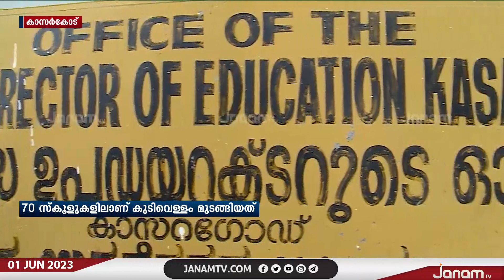കാസർകോട് ജില്ലയിലെ വിദ്യാലയങ്ങളിൽ കുടിവെള്ള ക്ഷാമം രൂക്ഷം | JANAM TV